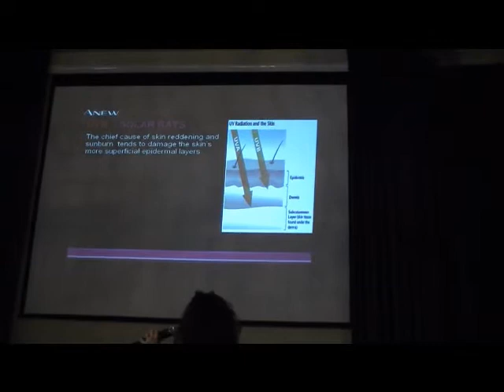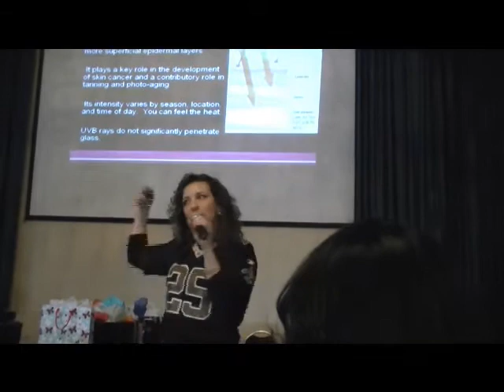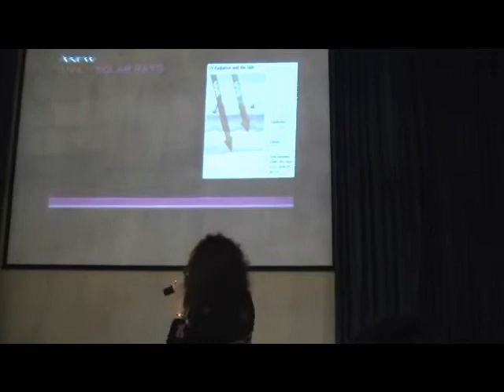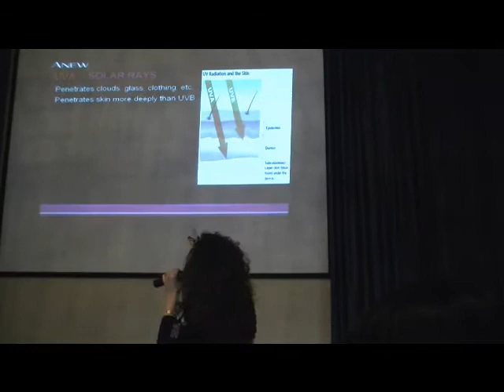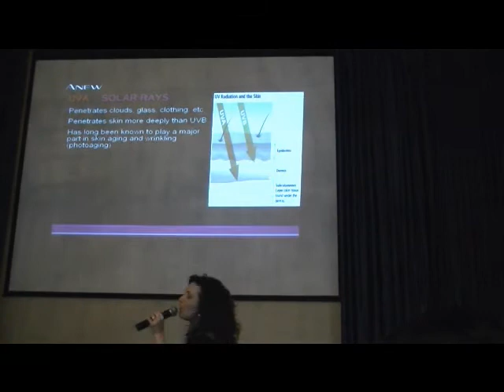AVON Beauty Bowl 2010 Part 4 - Photoaging - UVA vs UVB Solar Rays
Photoaging   UVA vs. UVB Solar Rays